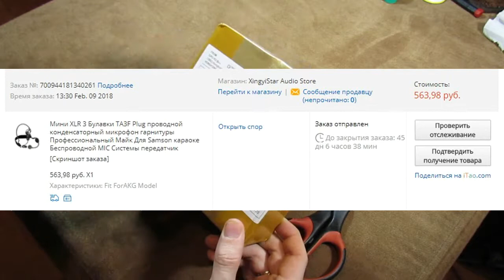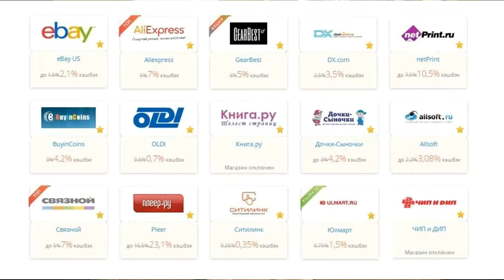Головной микрофон miniXLR/3pin, для AKG